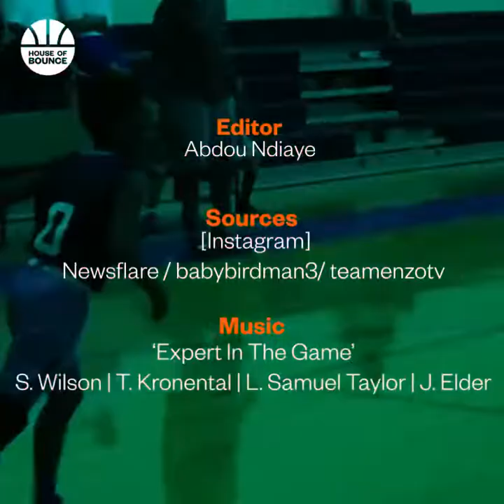This kid is a mini version of Kyrie IRVING!! | House Of Bounce